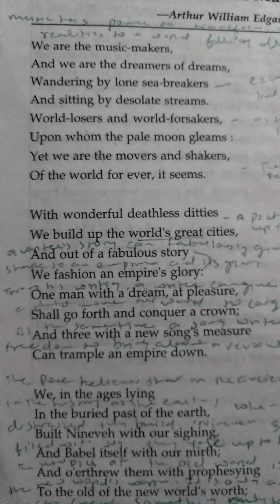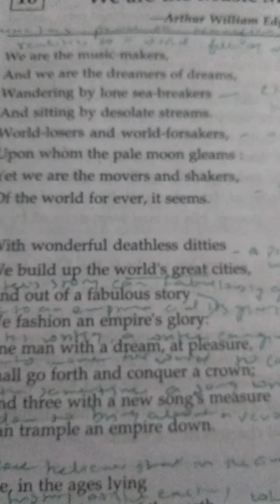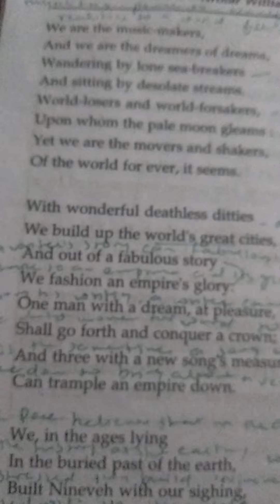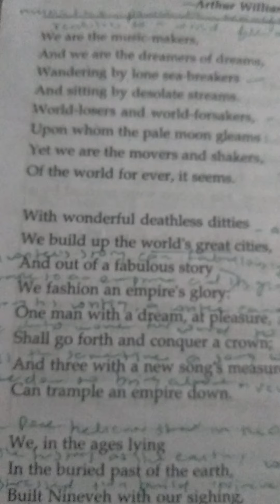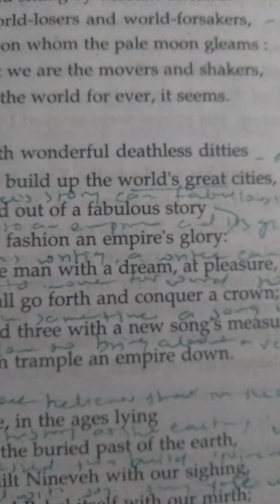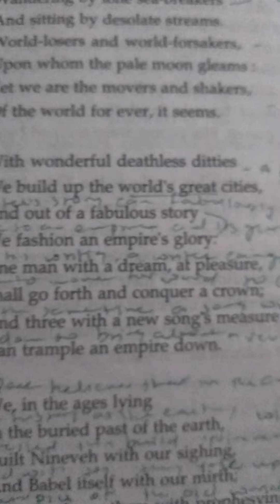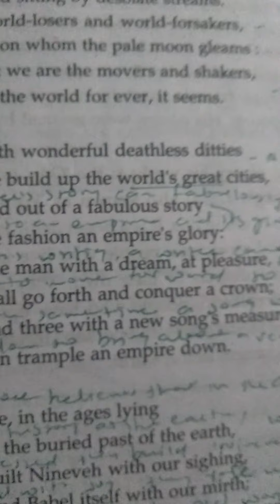Class XII English literature Poem 'We are the Music Makers'